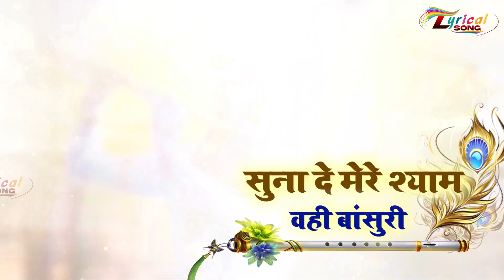|| Bhajan 2023|| New Latest Bhajan || भजन कृष्णा जी मधुर बन्सी की सूंदर पुकार आपको अपने और खींच लेगी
RT  :-  1152
Song   :-  Sunaa De Fir Shyaam
Album :-
Singer :-   Sandeep Kapoor
Lyrics  :-
Company / Label :- Lyrical Bhajan

Lord Bhakti
God Bhakti
Bhagwan Bhakti
Jai Bhakti
Jay Bhakti
Karma Bhakti
Peace Bhakti
Value Bhakti
Sanskar Bhakti
Hindu Bhakti
Religion Bhakti
Bhajan Bhakti
Aarti Bhajan
Song Bhakti
Chalisa Bhakti
Praise Bhakti
mantra Bhakti
Meditation Bhakti
Mind Bhakti
Devotional Bhakti
Guru Bhakti
Divine Bhakti
Temple Bhakti
Pooja Bhakti Archna Bhakti
Ram Bhakti
Sita Bhakti
Shiva Bhakti
krishan Bhakti
Ganpati Bhakti
Mangalwaar Bhakti
Hanuman Bhakti
Laxmi Bhakti
Sarswati Bhakti
Sai Baba Bhakti
Kali Bhakti
Durga Bhakti
Mata Bhakti
Maa Bhakti
Sad Bhakti Bhajan
Ambe Bhakti
Vishnu Bhakti
Mahalaxmi Bhakti
Ramayan Bhakti
Gayatri Bhakti